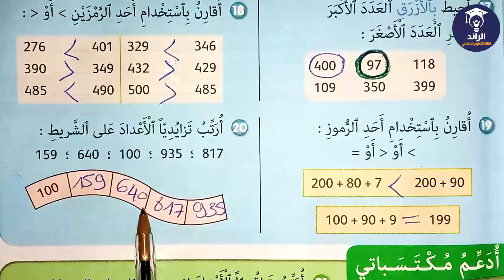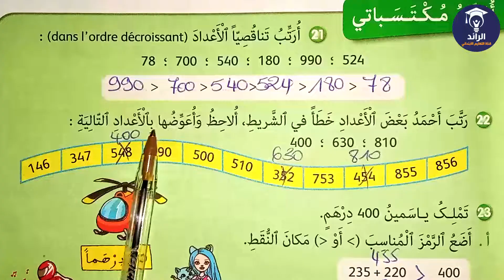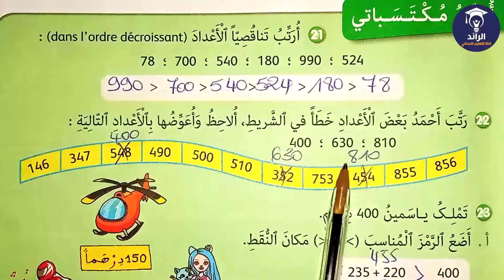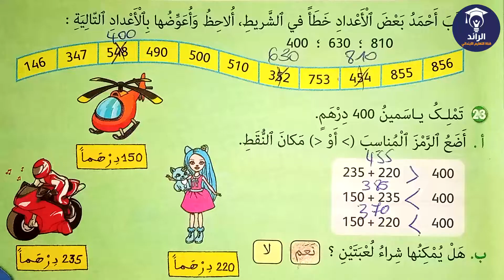الجيد في الرياضيات المستوى الثاني ابتدائي صفحة 31 - أقوم تعلماتي | شرح مبسط مع الأجوبة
📒 الجيد في الرياضيات  المستوى الثاني ابتدائي ( القسم الثاني ابتدائي )  الصفحة 31 - أقوم تعلماتي | شرح مبسط مع الأجوبة
E M A I L
== جميع دروس و تمارين مستوى الثالث ابتدائي ==